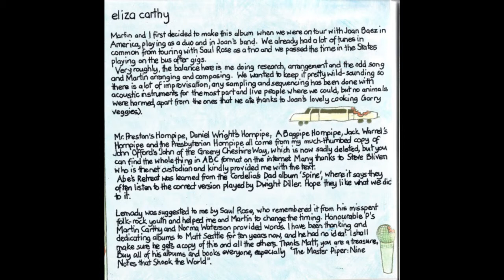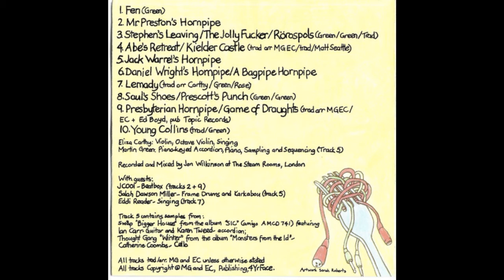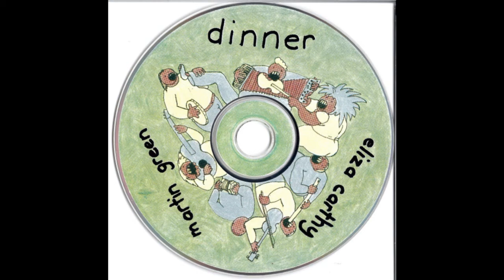Martin Green, Eliza Carthy & Eddi Reader - Lemady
Taken from the album "Dinner", by Martin Green and Eliza Carthy.